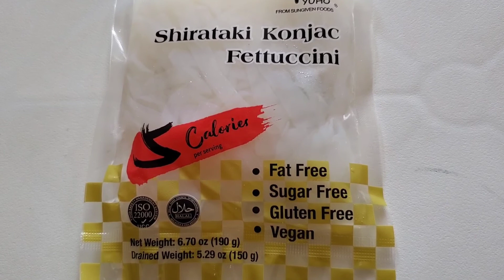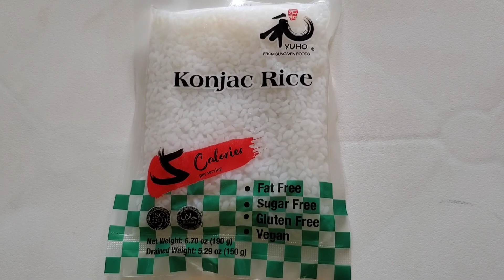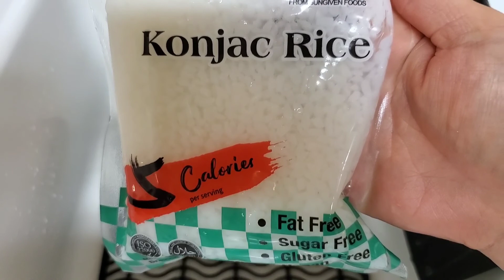Shirataki Rice with Salmon (Low Carb & Keto Friendly)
This is a delicious one pan meal. It is good for someone who is looking for a weight loss diet. It is low in carbs and also low in calories. Hope you enjoy it.